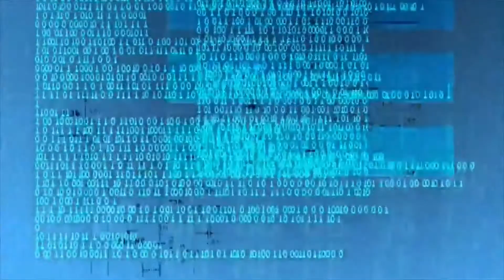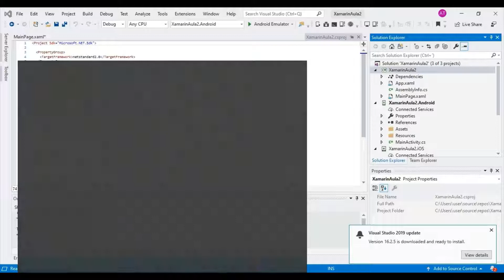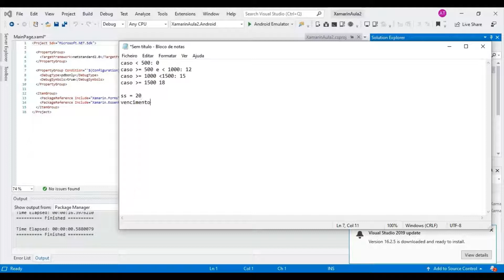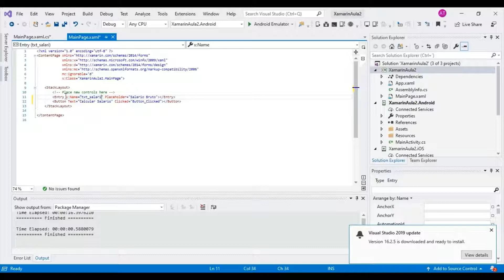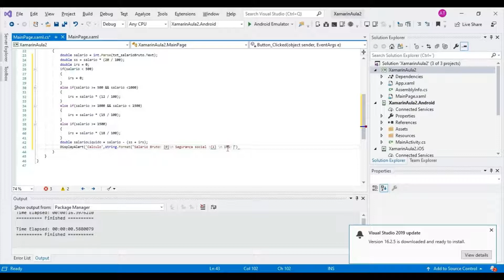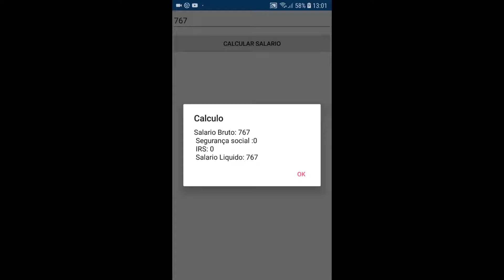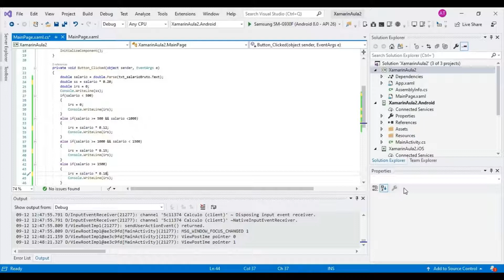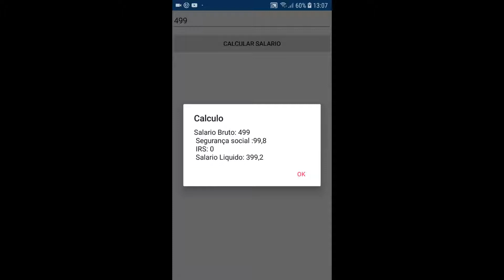Xamarin Forms Aula 2- Exercício de aplicação(Calcular salário líquido)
Ora pessoal.
Trago aqui mais um exercício de aplicação num vídeo um pouco mais longo do que o normal visto que eu quero tentar-vos explicar de forma mais profunda possível para que vocês entendam um pouco melhor.
Programar para dispositivos móveis é basicamente aplicar aquilo que vocês sabem a uma área.
Vocês procuram tutoriais de programação por exemplo para jogos.
Se vocês procurarem vão reparar que é tudo á base do mesmo e existe coisas que vocês já devem saber.
Um exemplo é a Matemática.
Quem está a iniciar a sua jornada na programação isso não é importante mas quanto mais vocês vão avançando mais difícil se torna.
Mas uma área que recomendo programar que não necessite de Matemática em algumas coisas é a programação em C# para dispositivos móveis em Xamarin. Porque é assim, se vocês entendem o que é Windows Forms vocês também entendem como funciona Xamarin Forms. Eu cheguei a essa conclusão porque é algo a que eu já estava familiarizado e transporto todo o conhecimento de Windows Forms para o Android.
Portanto quem já teve programação em C# e aprendeu Windows Forms, será mais fácil aprender Xamarin Forms.
É a base do mesmo mas com algumas coisas novas por exemplo o XAML mas quem já programou em WPF também já conhece o XAML que não é uma linguagem difícil de entender. Basicamente vocês adicionam os objetos escrevendo nessa linguagem.
Pessoal, eu estou a pensar em trazer vídeos mais orientados para problemas do senso comum.
Por exemplo calcular os gastos mensais.
Sugiro a vocês por exemplo escreveram um programa em que vocês numa caixa de texto(multiline) escrevam todos os gastos do mês com o nome do gasto e o valor e calcule o lucro ou o prejuízo do mês e que diga o parâmetro que gastou menos e o parâmetro em que gastou mais.